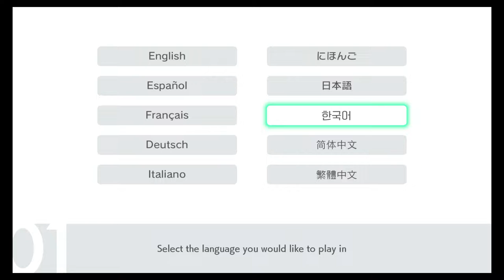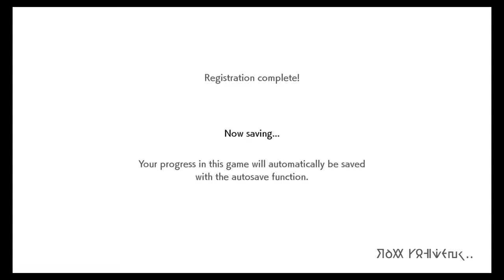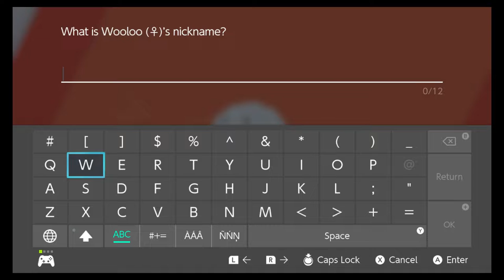Pokemon Sword This is the sword the will pierce the heavens Part 1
I'm a Gamester
I'm a Gamester
I'm a G-A-M-E
I play Games by day
I play Games by night
I play Games Everyday of my life
The Gamester life is the life for Me
i know every cheat from A-Z
Everybody wants to be like Me
The G-A-Me
Gamester life Yeaaah